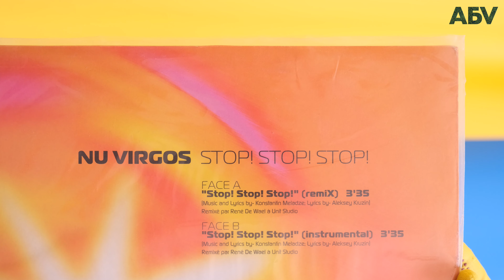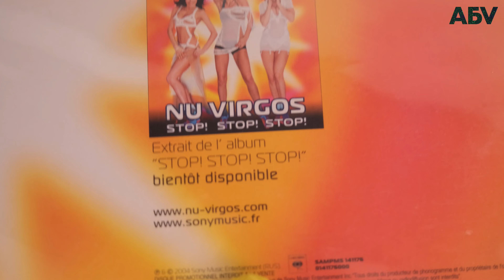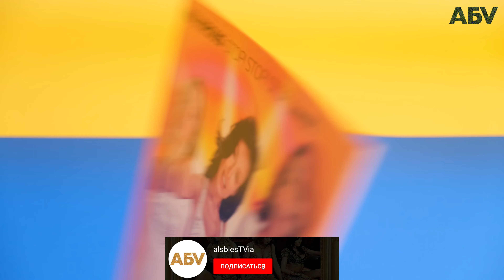ВИА ГРА / Nu Virgos – Stop! Stop! Stop! REMIX UNBOXING (LP, Promo)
Label: Columbia ‎– SAMPMS 141176
Format: Vinyl, 12", Promo
Country: France
Released: 2004
Genre: Pop
Style: Europop